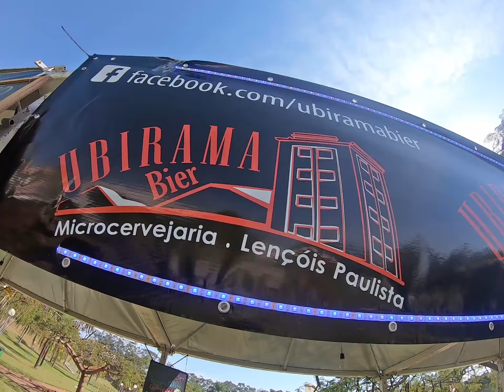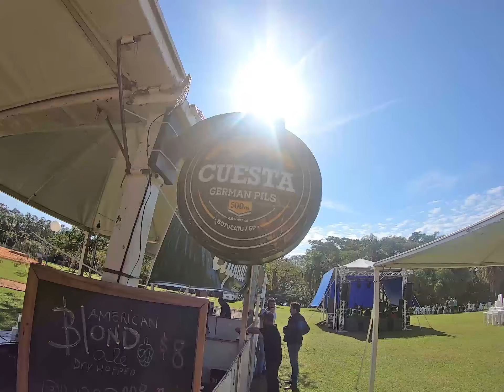FESTIVAL DE CERVEJAS ARTESANAIS DE BARRA BONITA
Na sua quinta edição o evento de cervejas artesanais de Barra Bonita cada vez mais vem crescendo e ganhando espaço .
confira em minutos .